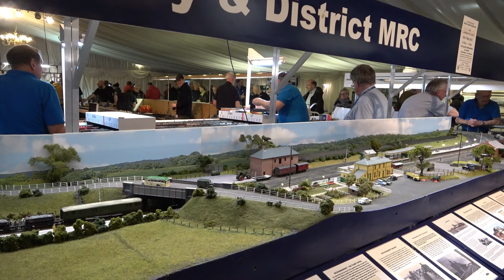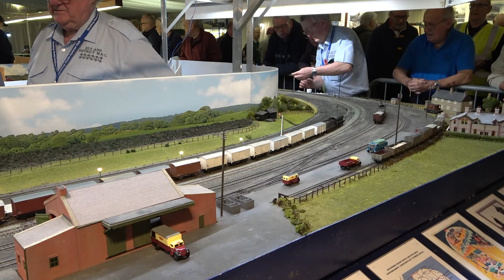'Wickham Market' OO Gauge Model Railway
Filmed at the 2024 Spalding Model Railway Exhibition and exhibited by the Ely Model Railway Club.

Taken from the clubs website;
Wickham Market Station (sign-boarded “Wickham Market for Campsea Ashe”) as dual track, with an up-line and a down-line – each with its own platform – a signal box and numerous sidings and goods facilities. Services for passengers included a ticket office, waiting room and bookstall, and the nearby Talbot Hotel (now “The Dog and Duck” village pub). There was especially ample provision for loading goods and livestock to and from the agricultural hinterland, and even ramps for military vehicles during the Second World War. Some vestiges of this infrastructure can be traced today.

The line itself, together with branch lines to Framlingham, Snape and Aldeburgh, was completed in 1859 and train services started on 1 June that year – towards the end of the period of ‘Railway Mania’ that swept Britain during the early part of the 19th Century. The section of line between Ipswich and Halesworth completed the East Suffolk link from the Liverpool Street to Cambridge line  to the south west, and the Halesworth, Beccles & Haddiscoe lines further north, with its onward  links to Norwich.

Our layout is built to the scale of 4mm to 1 foot and is 00 gauge. It is a through station with a branch line junction. We have modelled it in the British Railways Eastern Region period 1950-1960. The layout has, working signals, its own lighting & facia & information board displays. Stock is a mixture of RTR and kit built. Shunting stock is fitted with Sprat and Winkle automatic couplings.